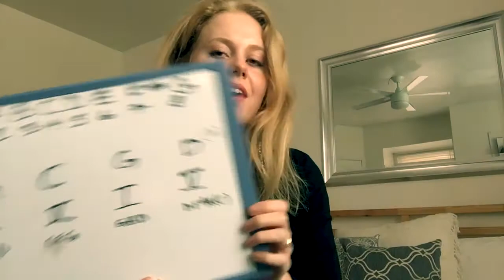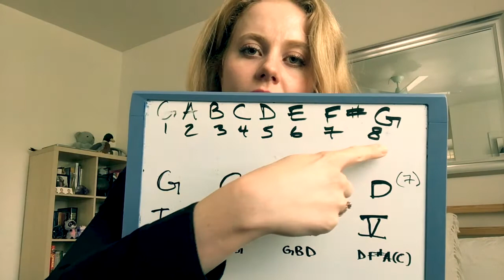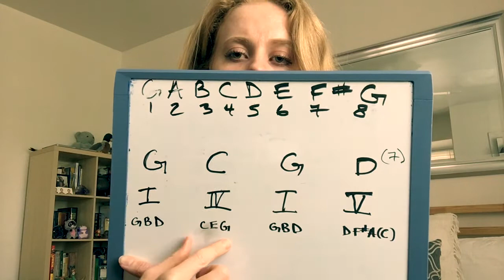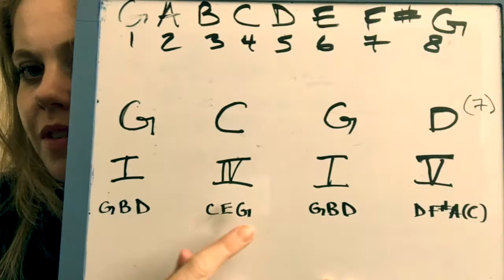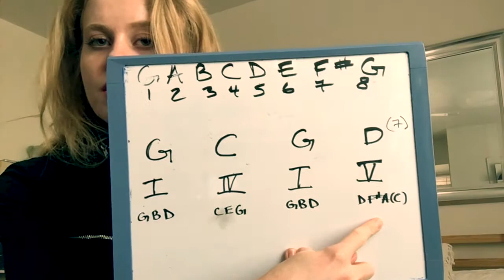How to IMPROVISE on the Violin or Viola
Hi all!

OMG! So excited for this video!! This is something I've wanted to learn how to do for ages.  So with all things, I'm learning along with you! Please leave your tips below : )

Love ya!